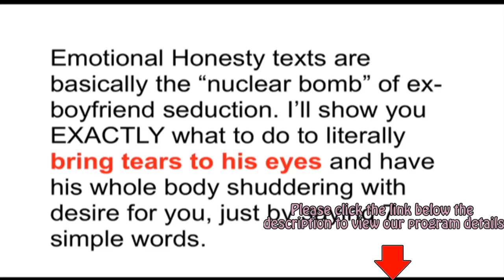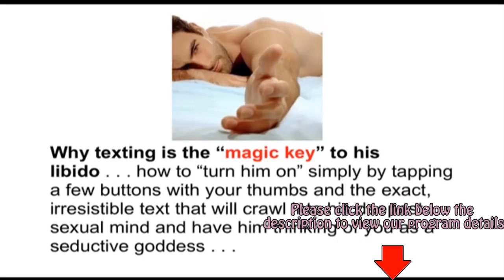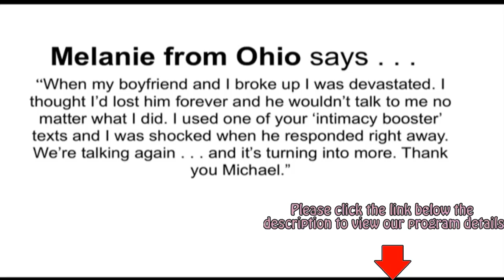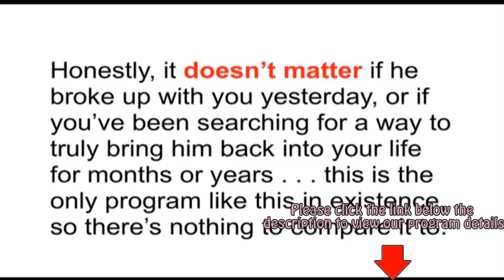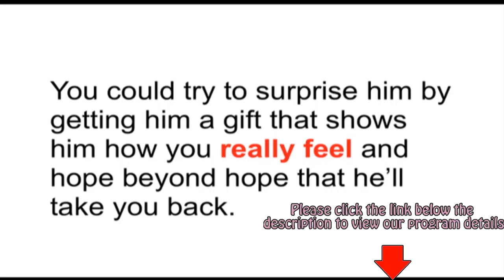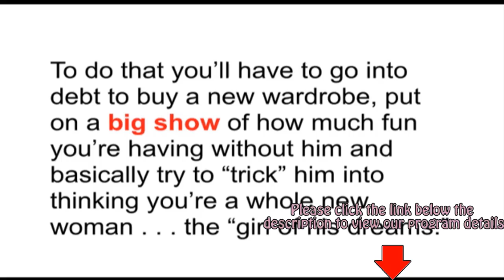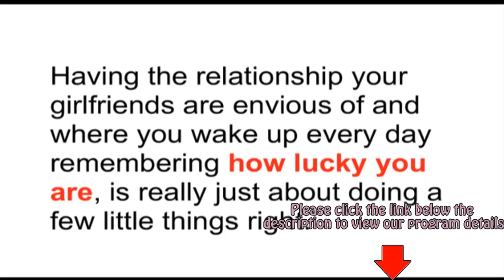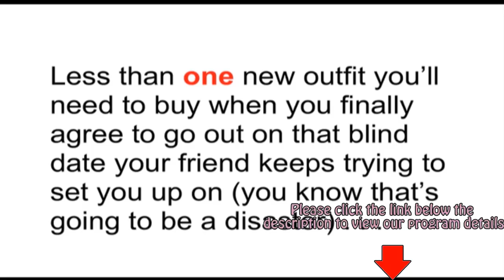Text Your Ex Back Examples • Michael Fiore Texts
► The Next Big Paleo Offer! Epic Conversions And Upsells